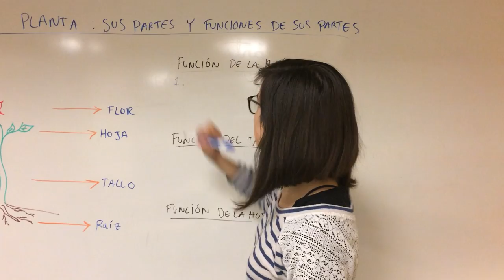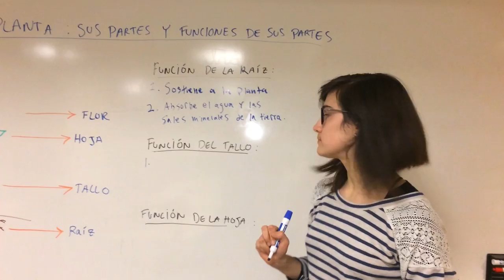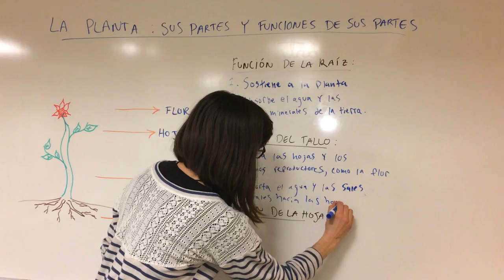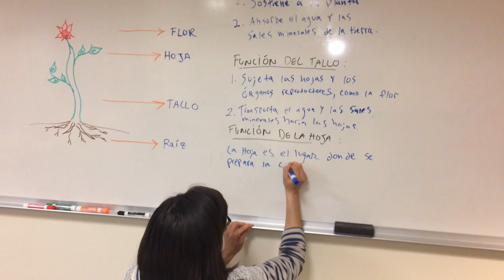Biology Class: Plants and Functions of Its Parts